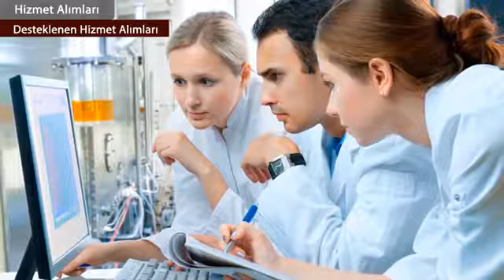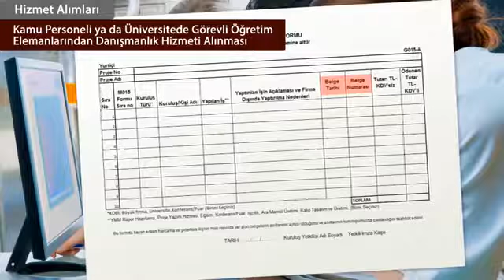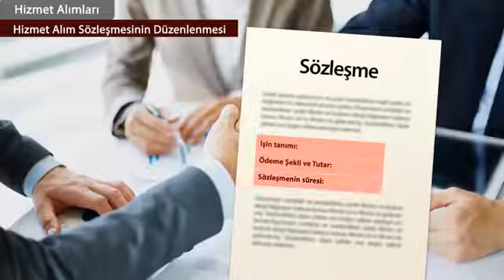TEYDEB-Mali Rapor Hazırlama Kılavuzu 8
TÜBİTAK Youtube video kanalıdır.

TÜBİTAK projeleri ile ilgili danışmanlık almak için firmamızla irtibata geçebilirsiniz.

İLTEM Mühendislik-Eğitim-Danışmanlık Ltd.Şti.
Beşevler Mah. Aktaş Sok. Pars İş Merkezi. No:5 Kat:4. Büro:8 Nilüfer/BURSA
Faks: 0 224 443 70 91
Cep: 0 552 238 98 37